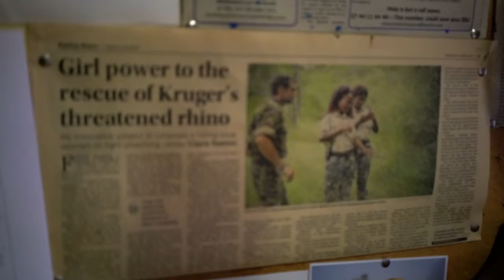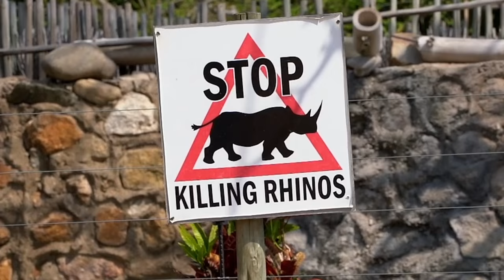Black Mamba Anti-Poaching Unit, 2015 Champion of the Earth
The Black Mambas are an inspiration to us all. The first majority-woman anti-poaching ranger unit is protecting our planet's wildlife in South Africa and making a difference in the community. Watch and learn why the Black Mamba APU is a Champion of the Earth.